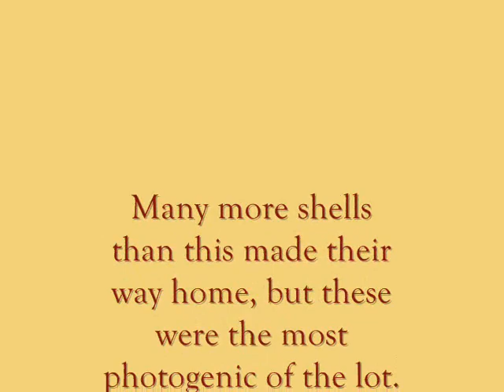Seashells from the Seashore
hi from Beth's daughter!  This photo show was made for my mom as she wanted something to display the shells we picked up on our recent vacation to the East Coast